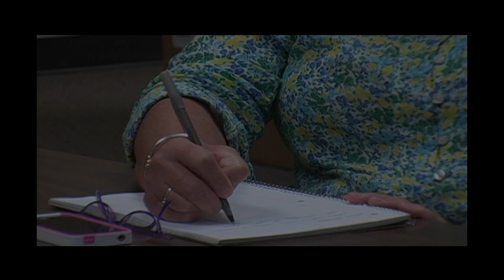(HD) 2014 Red Oak ISD Train Derailment Mock Disaster Promo v.2 - Allen J. Oliver Productions